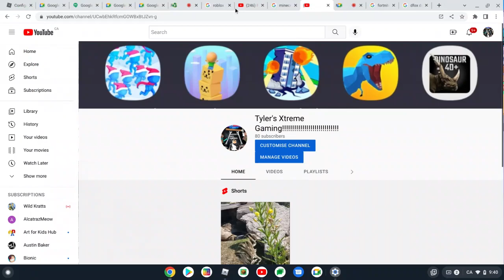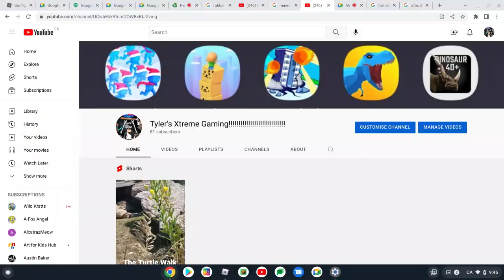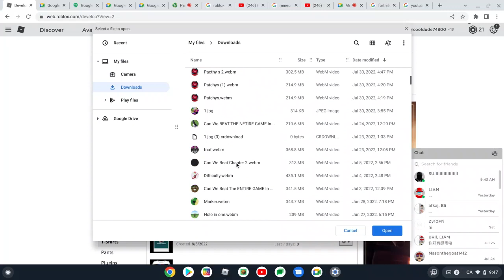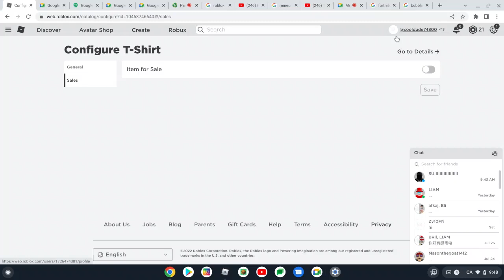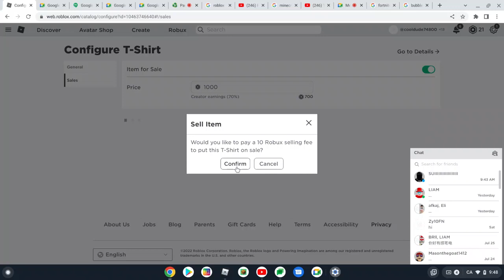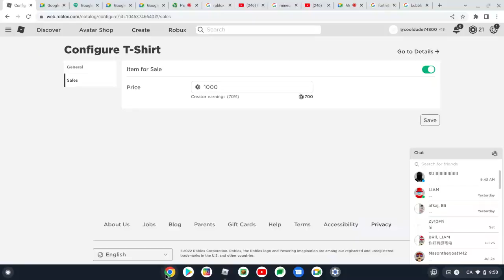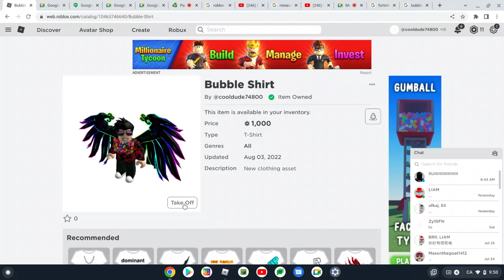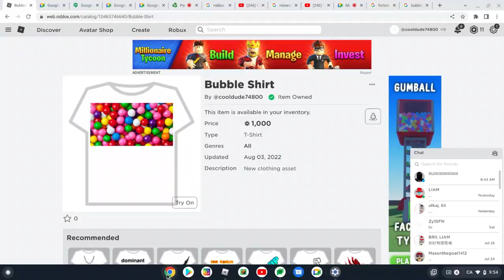Can We Meet Our Old Friend In Pls Donate!!!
WE GOT THE MOST EXPENSIVE BOOTH!